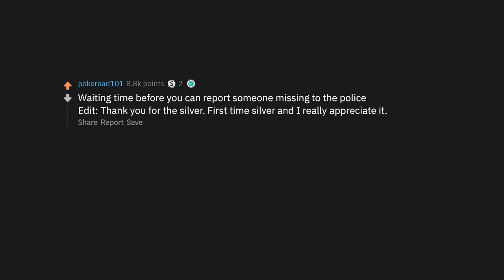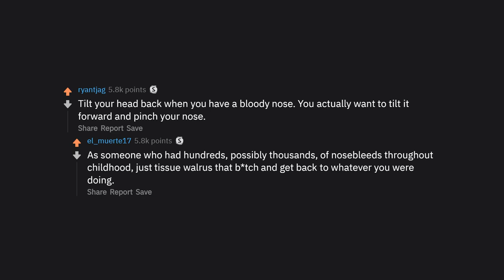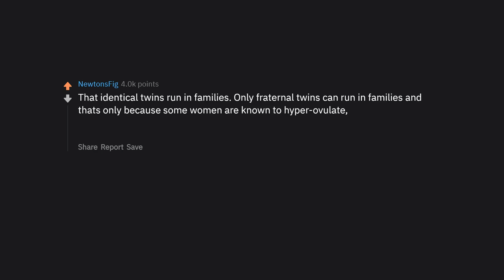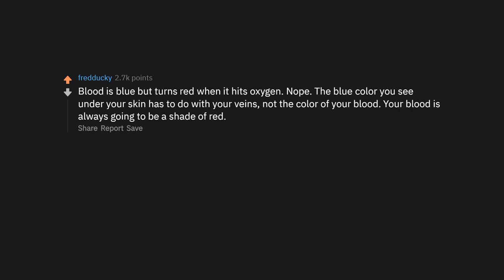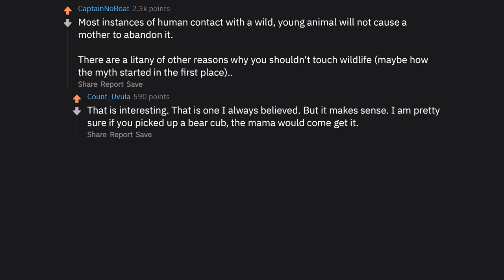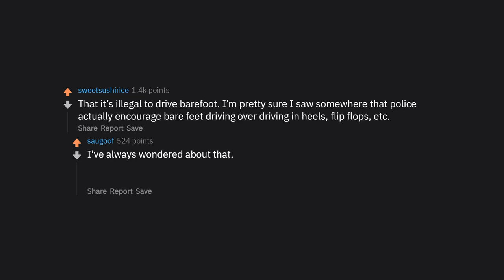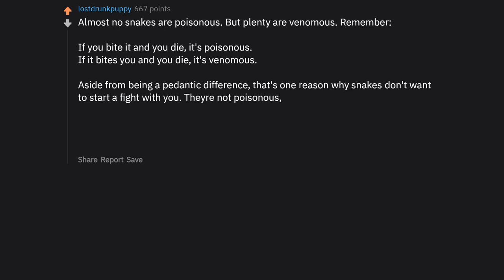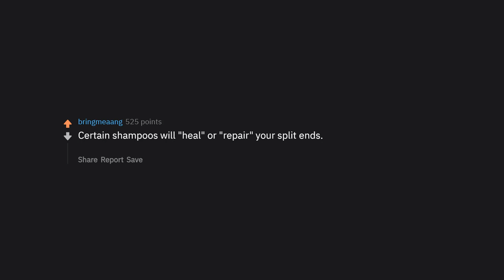What Commonly Known Fact Is Just False? (r/AskReddit Top Posts | Reddit Stories)